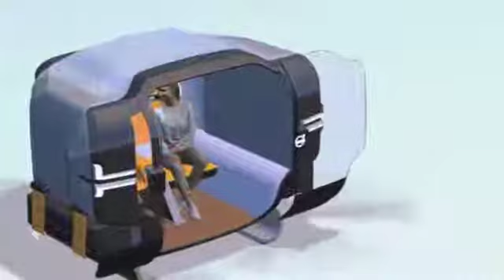Check this A I R C A M P E R Design. Even without roads by FG 7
FG 7
FG7